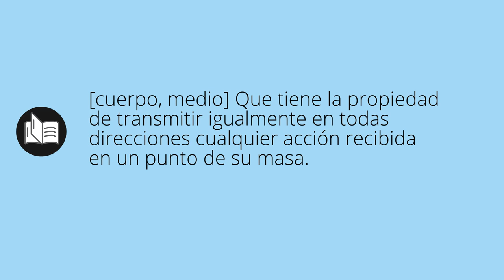youtube video #-61aa3WfuvY